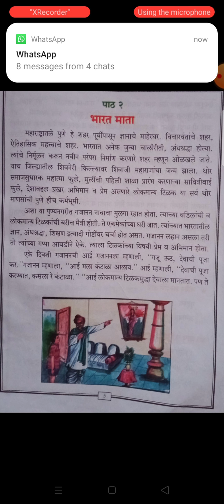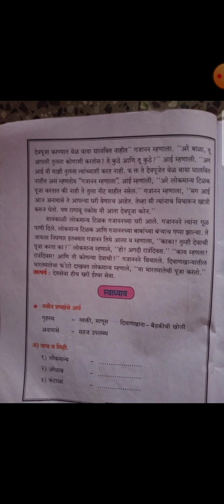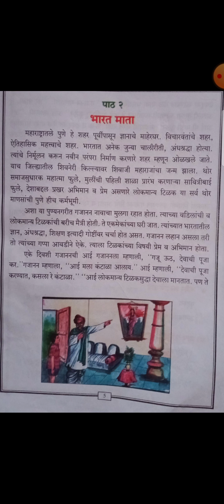Marathi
4th standard